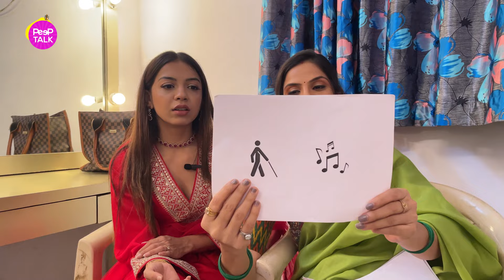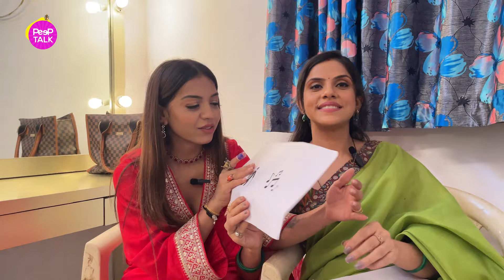Guess The Movie With Mahi Sharma and Simran Budharup From kumkum Bhagya.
Mahi Sharma and Simran Budharup's kumkum Bhagya.
Known actress For Nazar and Pandya store.
Currently working in kumkum Bhagya.
Simran Budharup New Interview with Balaji Telefilms.